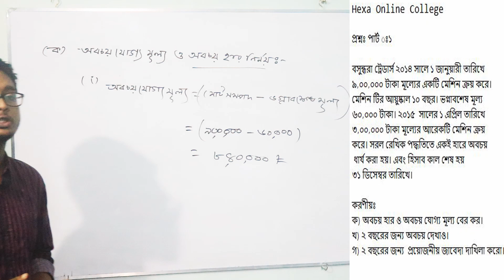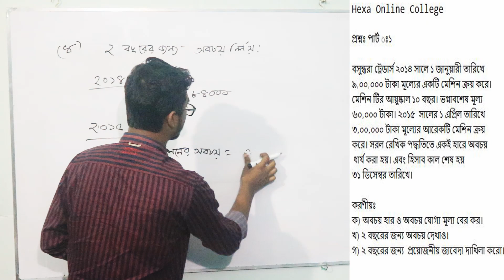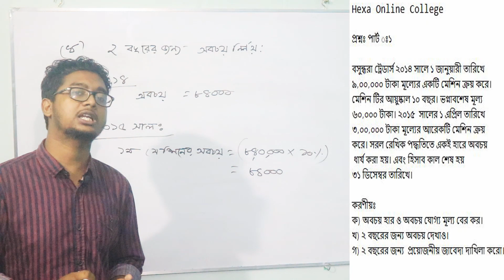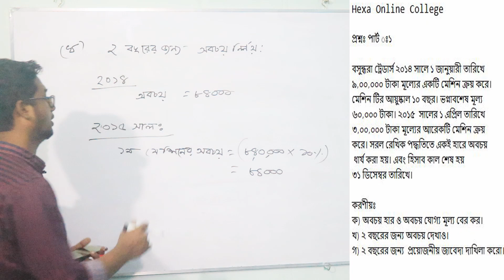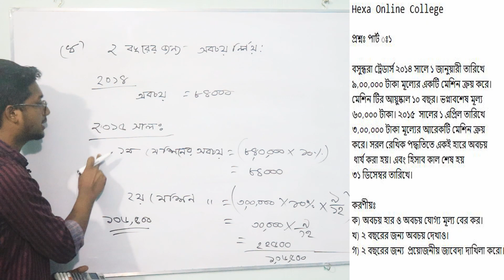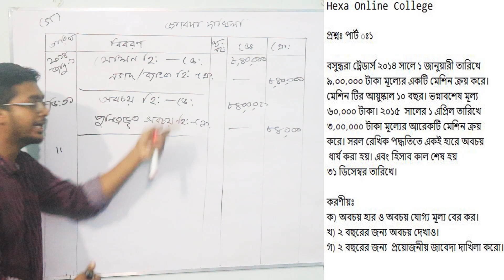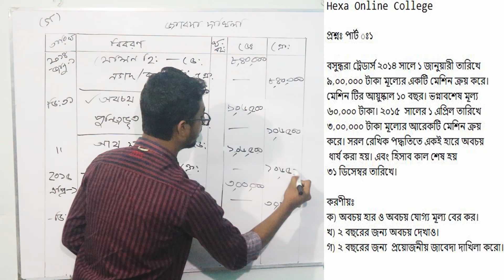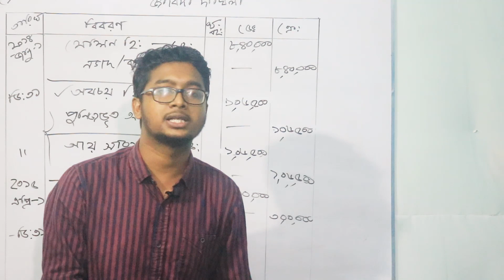HSC:Accounting first Paper,Chapter 8 | অবচয় হার, অবচয় যোগ্য, প্রয়োজনীয় জাবেদা দাখিলা | Part2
প্রশ্নঃ
বসুন্ধরা ট্রেডার্স ২০১৪ সালে ১ জানুয়ারী তারিখে ৯,০০,০০০ টাকা মূল্যের একটি মেশিন ক্রয় করে। মেশিন টির আয়ুষ্কাল ১০ বছর। ভগ্নাবশেষ মূল্য ৬০,০০০ টাকা।
 ২০১৫  সালের ১ এপ্রিল তারিখে ৩,০০,০০০ টাকা মূল্যের আরেকটি মেশিন ক্রয় করে। সরল রেখিক পদ্ধতিতে একই হারে অবচয় ধার্য করা হয়। এবং হিসাব কাল শেষ হয় ৩১ ডিসেম্বর তারিখে।

করণীয়ঃ
ক) অবচয় হার ও অবচয় যোগ্য মূল্য বের কর।
খ) ২ বছরের জন্য অবচয় দেখাও।
গ) ২ বছরের জন্য  প্রয়োজনীয় জাবেদা দাখিলা করো।

আজকের ভিডিওটির  অংকগুলো করার জন্য তোমাদের খুব উপকার হবে। কস্ট করে সম্পূর্ণ ভিডিওটি দেখবে। পরের ভিডিওগুলিতে বোর্ড প্রশ্ন আসা কয়েকটি ম্যাথ দেখানো হবে।

ঘরে বসে যাতে তোমরা হিসাববিজ্ঞানের  জটিল থিওরি গুলো সহজ ভাবে বুঝে নিতে পারো সে চেস্টা HEXA ONLINE COLLEGE সবসময় করে থাকে। আমাদের পেজ থেকে আমরা অনলাইন  পরীক্ষা নিয়ে থাকি প্রতিটি চ্যাপ্টারে উপর। সেগুলোতে সবাই অংশগ্রহন করতে পারেন। নিচের লিংকে প্রবেশ করে আমাদের পেজে এড হতে পারেন।

আমার চ্যানেলটি সম্পূর্ণ নতুন একটি চ্যানেল আপনাদের ভালোবাসা ছাড়া আমরা কখনো এখানে ভালো করতে পারব না দয়া করে সবাই আমার সাথে থাকবেন আমরা চেষ্টা করবো
সকল ধরনের ভিডিও দিয়ে  আপনাদের সাহায্য করতে ।আপনারা  কিছু জানতে চাইলে
অবশ্যই আমাদের কমেন্ট করে জানাবেন আমরা  যথাসাধ্য চেষ্টা করব ওই বিষয় নিয়ে আপনাদের সম্পূর্ণ ধারণা দিতে।